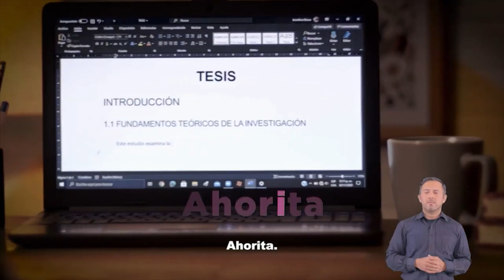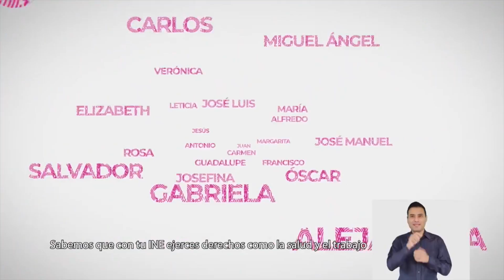Próximo 10 de abril vence el plazo para que ciudadanía recoja credencial de elector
Xalapa, Ver.- Aquellas personas que aún no han recogido su credencial para votar, pueden acudir al módulo de atención ciudadana del Instituto Nacional Electoral (INE) donde realizaron su trámite, en Veracruz hay 71 módulos, informó el delegado del INE en Veracruz, Josué Cervantes Martínez.

El llamado es a quienes realizaron su trámite en alguno de los módulos del INE en Veracruz antes del 10 de febrero y aún no recogen su credencial para votar, vayan por ella a la brevedad, ya que el plazo vence el 10 de abril y sin ella no podrán votar el próximo 6 de junio.

Para apoyar a quienes no han recogido su credencial, el sábado 10 de abril se tendrán horarios de 8 a 15 horas en módulos fijos de un turno; de 8 a 20 horas en módulos fijos con doble turno, y los módulos itinerantes ofrecerán servicio de 9 a 16 horas. Para mayor información se puede consultar la página de internet ine.mex o al   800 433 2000.